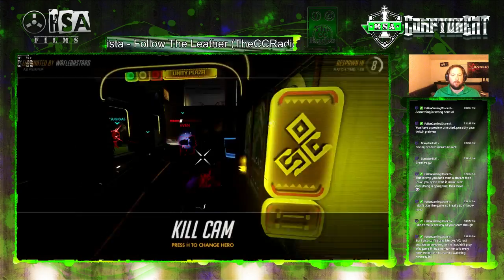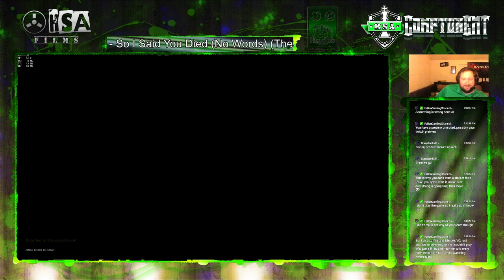Numbani with D Va? OK!!!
Just showing up after the cap point with a D Va and dropping some bodies. PUBSTAR!